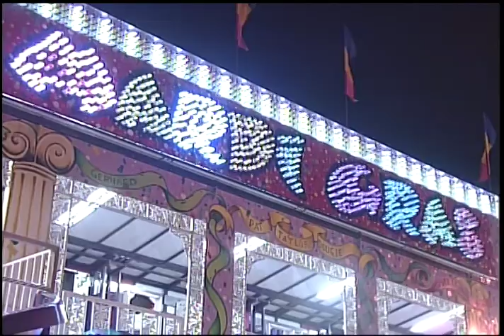Pumpkin Festival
Morton Pumpkin Festival.